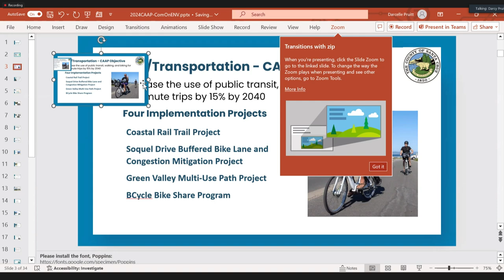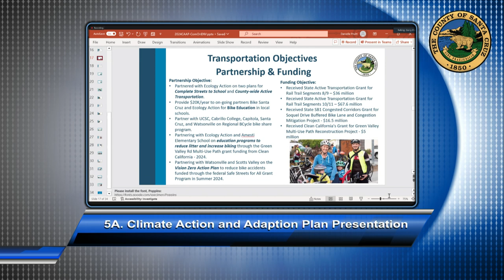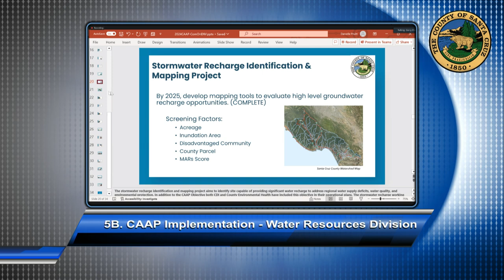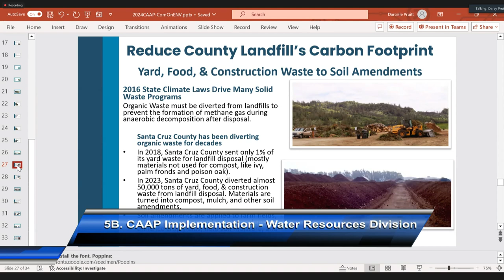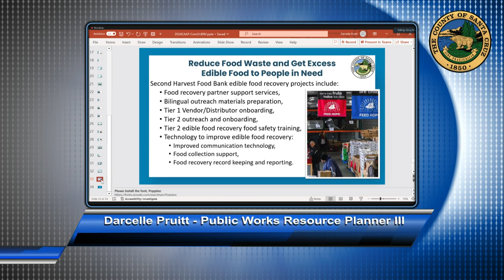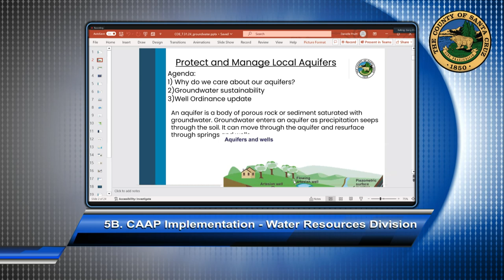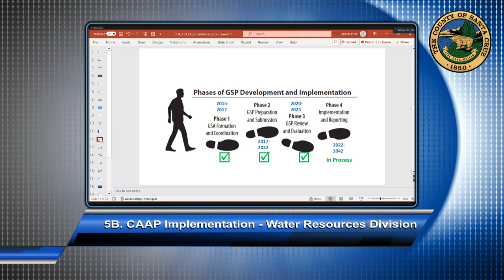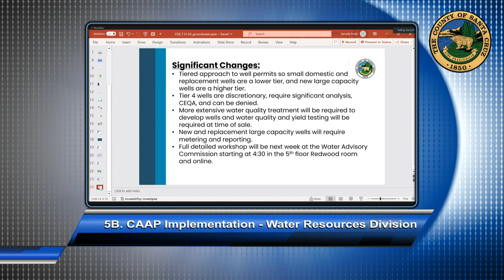County Board Environment Meeting